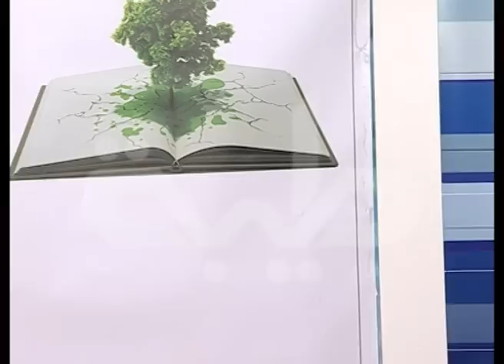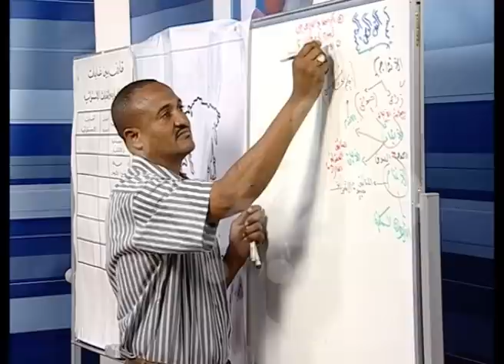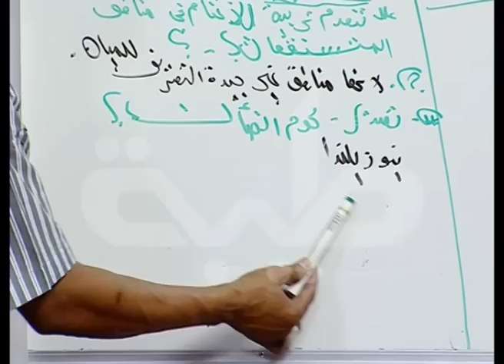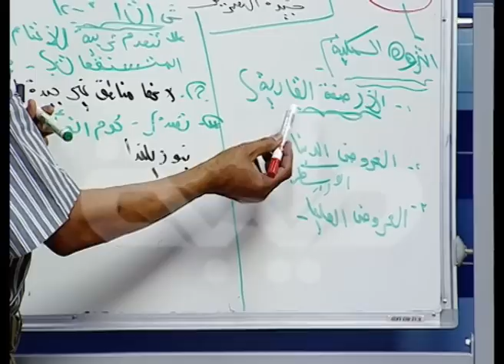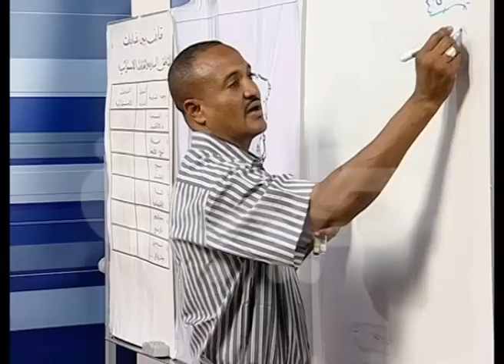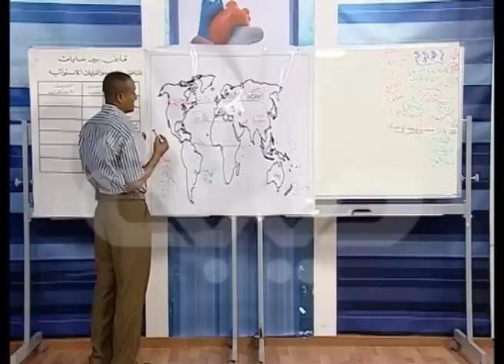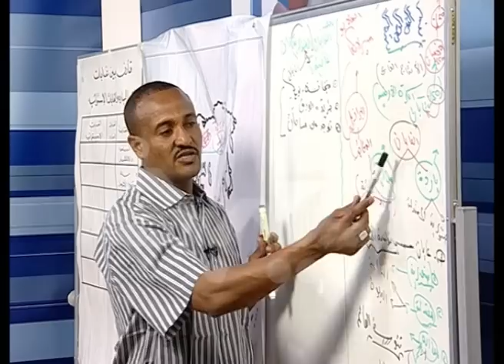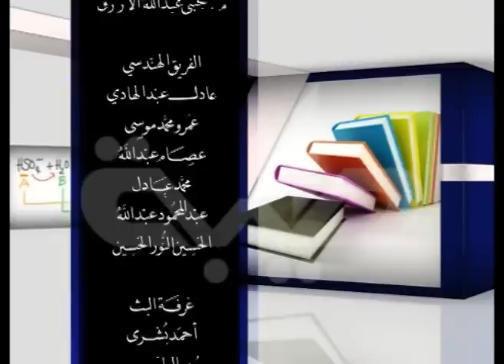قناة طيبة-الجغرافيا-ثانوي-الجغرافيا الاقتصادية-ح6